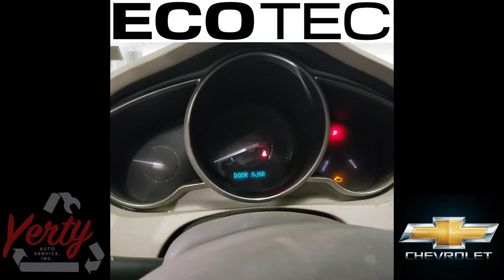YAS22207B 2008 CHEVROLET MALIBU LT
Thank you for checking out our test video - This Malibu has 111,669 miles on the 2.4L EcoTec engine & auto transmission we will be parting out these and the rest of the vehicle parts, which will be listed on eBay and car-part.com within the week.  Have a great day!